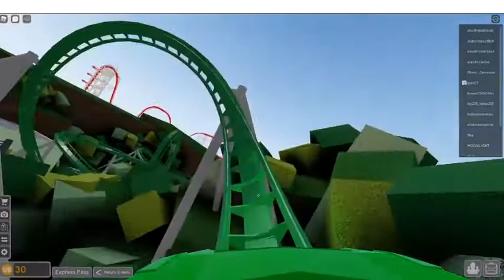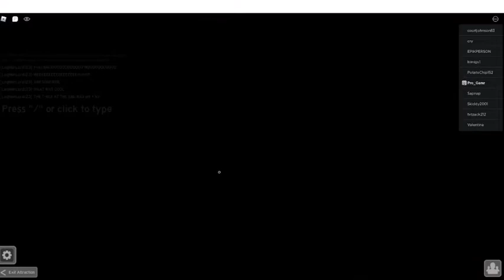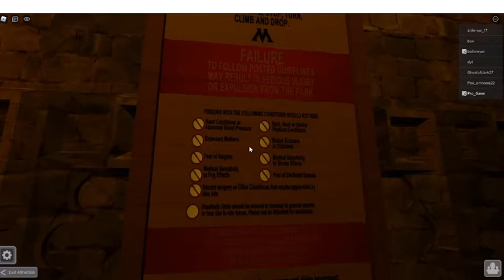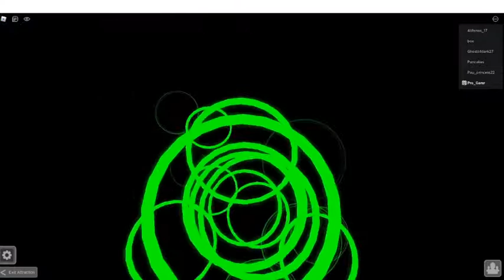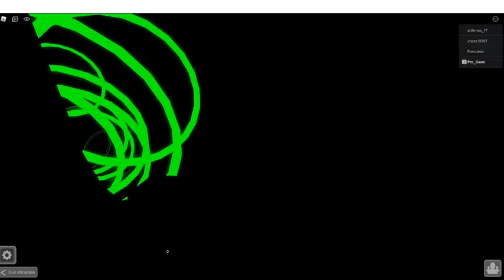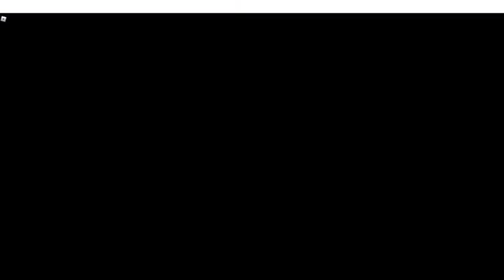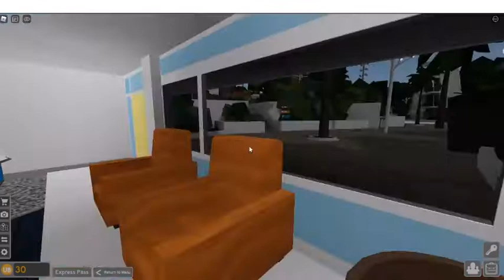Like an Hour of my playing Universal Studios Roblox